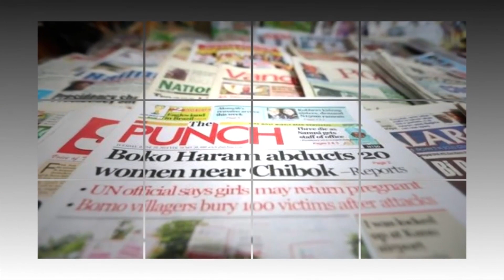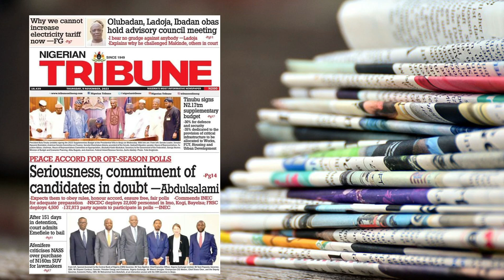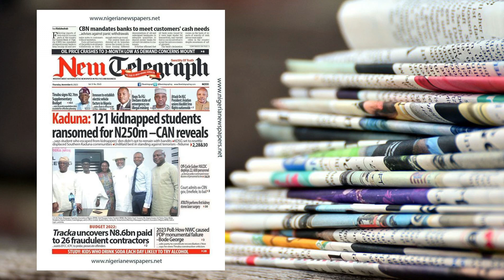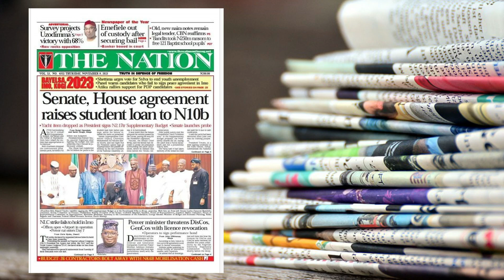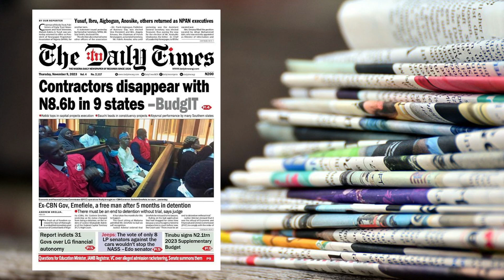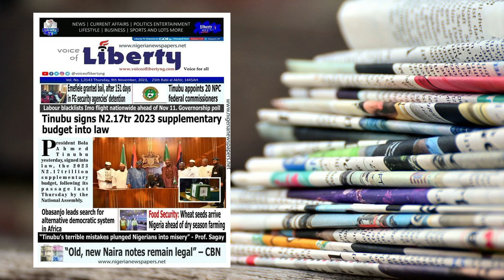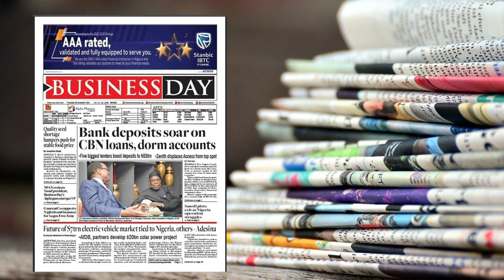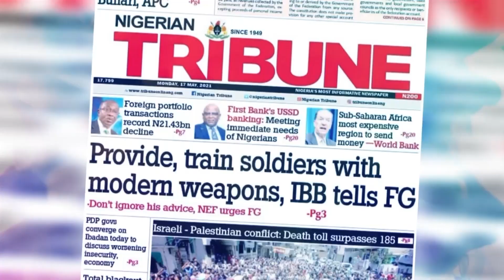THE DAILIES - 9Th November 2023 .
RELIABLE REVIEW OF THE NATIONAL DAILIES FOR THE LATEST UPDATES AND BREAKING NEWS